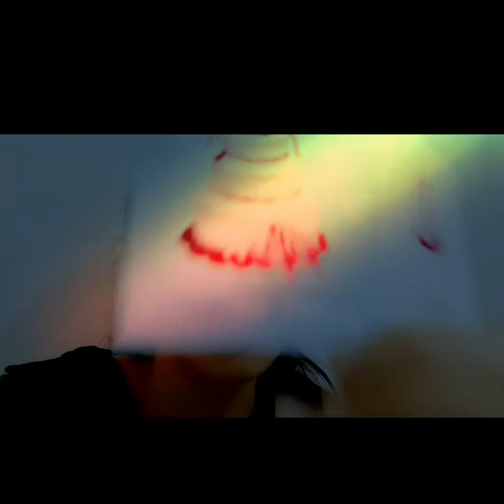Meet and Greet my first Malaysian Friend || JennApricious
Kindness attracts friendship.

Special thanks to Sada,Teacher Teffany, Teacher Tracy, Ms.Aidelle, insert colleagues, friends and Celebrants family🥳💗

surprise/wish❣
Be kind at all times❣
SharingHOPE+KINDNESS❣